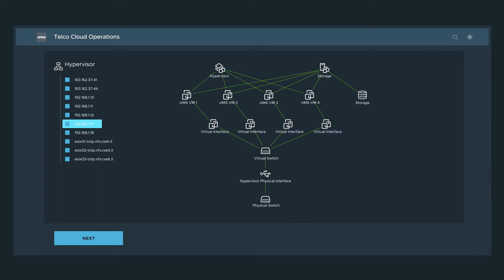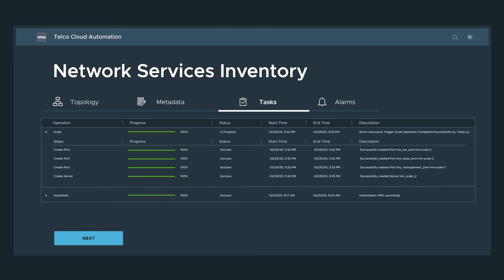VMware Telco Cloud Operations Virtual IMS Assurance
Learn how VMware Telco Cloud Operations helps network operators visualize, monitor and manage the virtual and physical components of their vIMS for VoLTE service offerings. Telco Cloud Operations automatically correlates the infrastructure to the corresponding vIMS service  and provides the necessary automated assurance—proactively detecting variances before they become issues – for faster remediation and increased uptime.